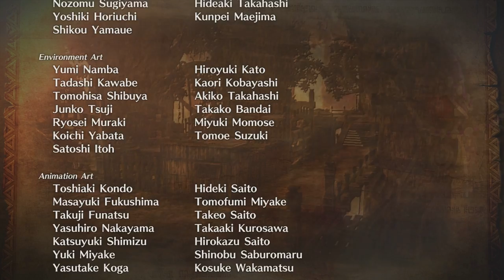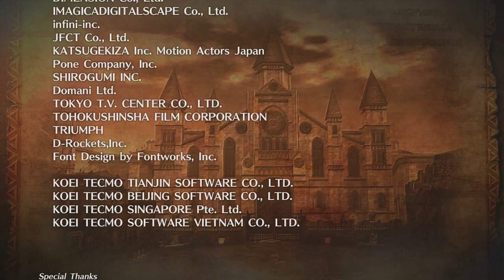Hyrule Warriors [Español] | Modo Leyenda | Ep. 18 - La Trifuerza Liberada (FINAL)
Ultimo vídeo del modo Leyenda de Hyrule Warriors a 1080p, usando a Link.